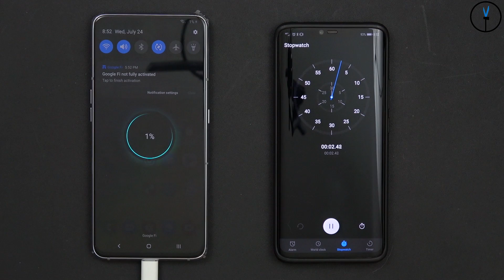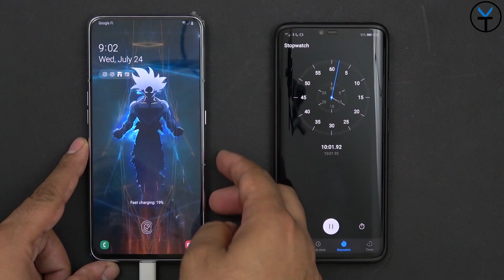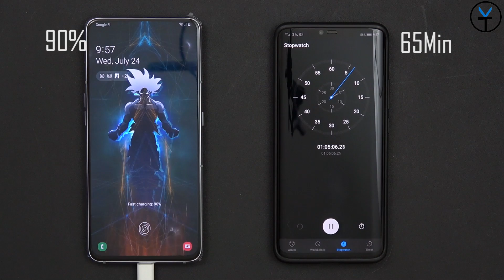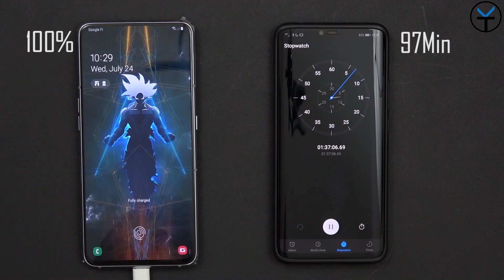Samsung Galaxy A80 Charging Speed Test, How Does The New 25w Charger Do?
How does the new 25 watt charger that Samsung include in the box for the A80 perform at charging the battery from 0 to 100%.

B&H Dealzone:

Amazon Daily Deals: